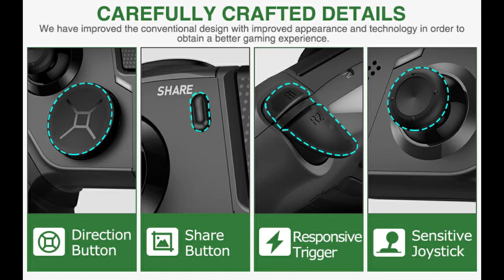DYNACOM PS4 Elite Control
Joystick Bluetooth "Dynacom" - DY-054346
- Compatible con consolas Sony PlayStation 4, PS3, PC, Android
- Funciona de forma inalámbrica por Bluetooth.
- Posee panel táctil, salida de auriculares y funcion TURBO
- Bateria recargable por USB (cable incluido)
- Palancas traseras
- Rotacion de cursor y stick para modo PS4 o Xbox